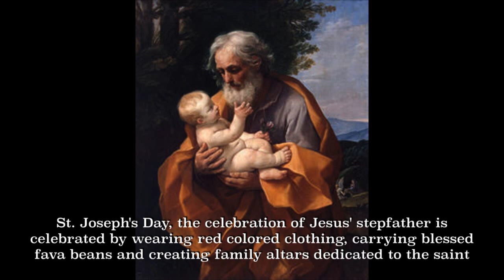Today in History S1 E5: March 19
Apple briefly discusses some important events that occurred on March 19.